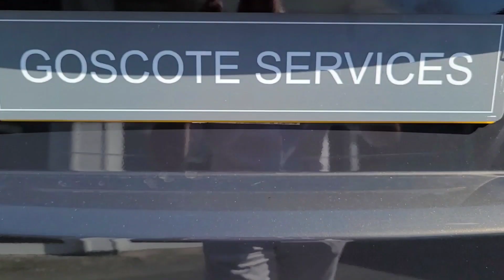Range Rover Evoque 2.2 SD4